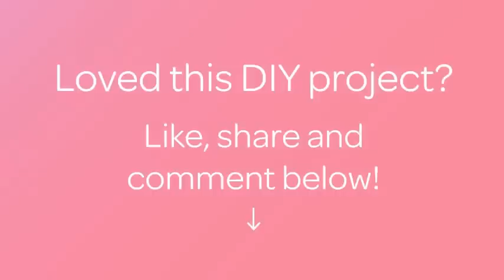How To Create a Thrift Store Dog Sweater - DIY Crafts Tutorial - Guidecentral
About this DIY project:
- Title: Create a Thrift Store Dog Sweater

Supplies:
- Sewing machine
- Safety pins
- Straight pins
- Scissors
- Thrift store sweater
- Tailor's chalk or a light colored marker